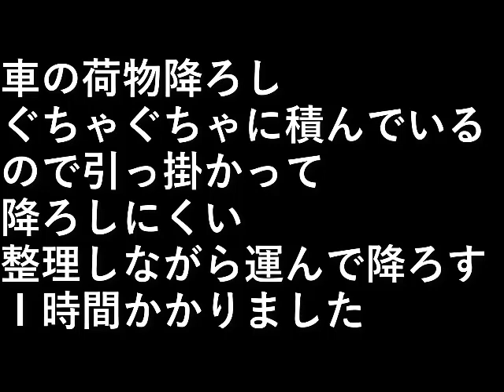荷物降ろし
車の荷物降ろし。

ぐちゃぐちゃに積んでいるので
引っ掛かって実に降ろしにくい。

整理しながら運んで降ろす。
1時間かかりました。

設備屋の適当田舎暮らし